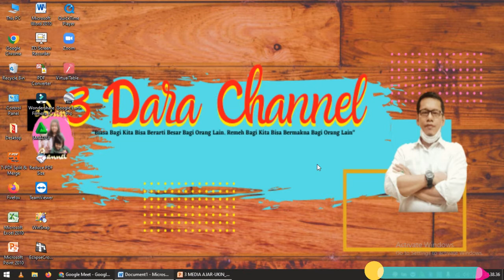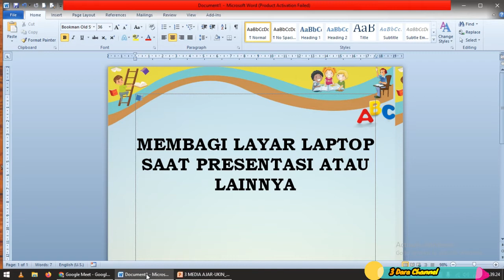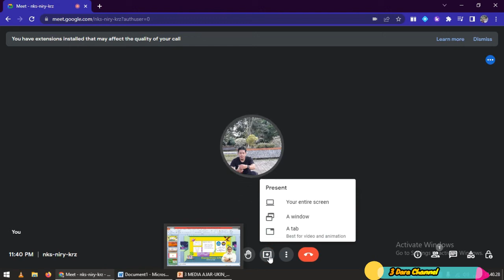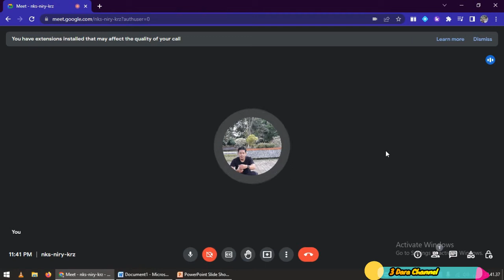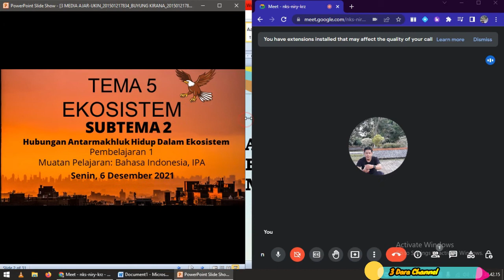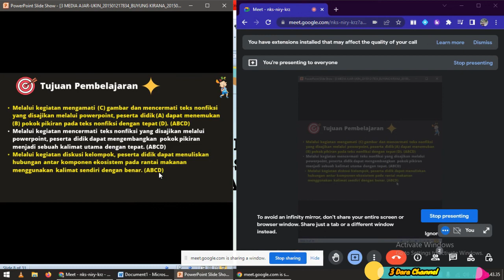CARA MEMBAGI LAYAR LAPTOP MENJADI 2 TANPA APLIKASI.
Video ini berisi tentang cara membagi atau mebuat layar laptop menjadi 2 tanpa aplikasi atau split screen. Caranya sederhana dan mudah.
1. Pilih file yang mau di split screen atau dibagi 2
2. Tekan icon window yang ada pada keybord + tombol panah kanan untuk penempatan partisi sebelah kanan.
3. Tekan icon window yang ada pada keyboard + tombol panah kiri untuk penempatan sebelah kiri.

Silahkan dibagikan kepada teman-teman. Biasa bagi kita, bisa berarti bagi orang lain.